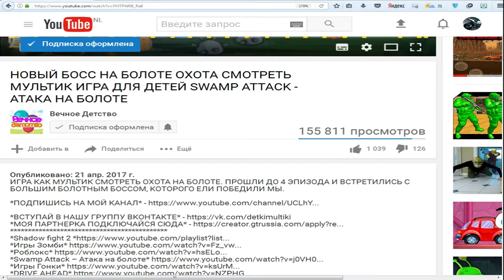Мультик ИГРА для ДЕТЕЙ - Раймен и ЗАГАДОЧНЫЕ ЧУДОВИЩА! Играем в Rayman Legends